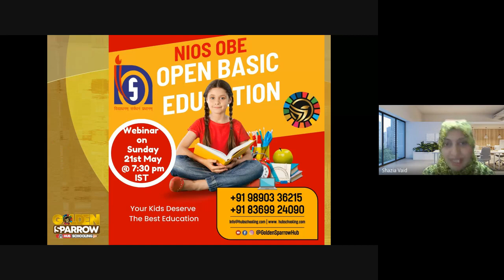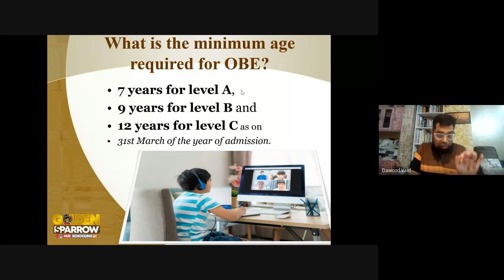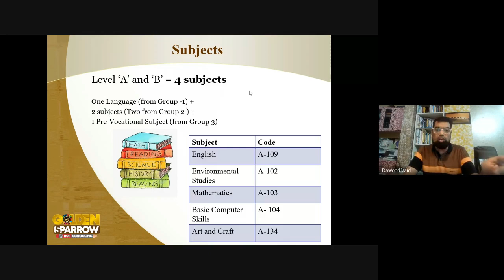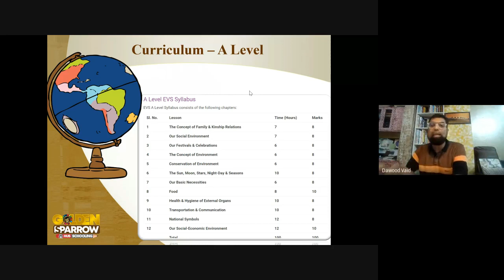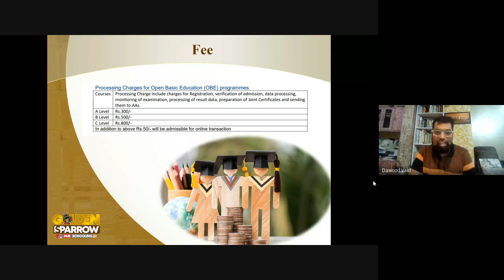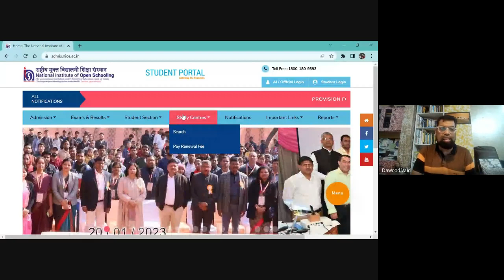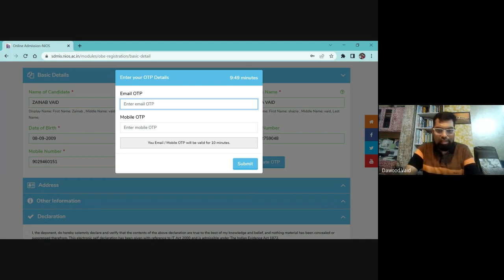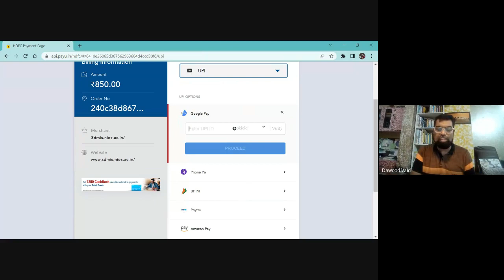All About NIOS - OBE (Open Basic Education) 🎓🎒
📌 Everything about OBE (6 to 14 years)
📌 Syllabus, Books and Exams
📌 Accredited Agencies (AAs) / Study Centres
📌 Eligibility and recognition